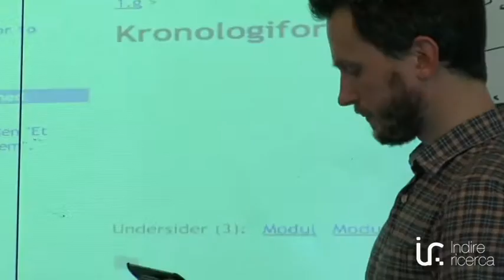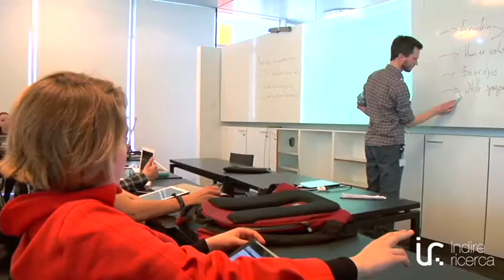La lezione digitale a Ørestad Gymnasium